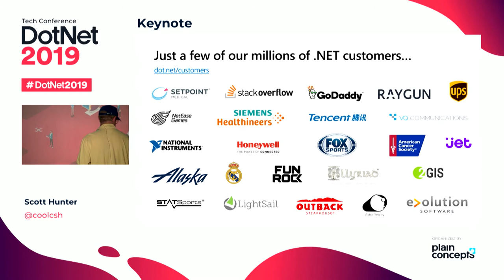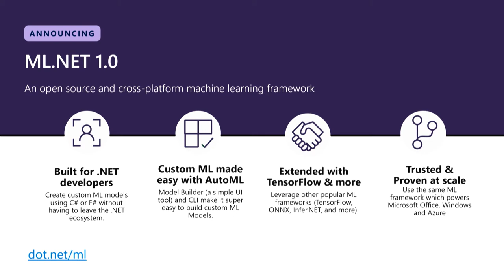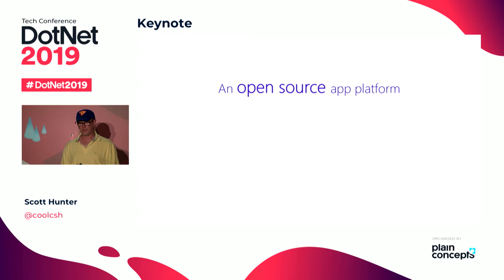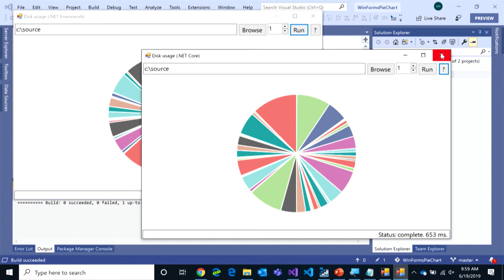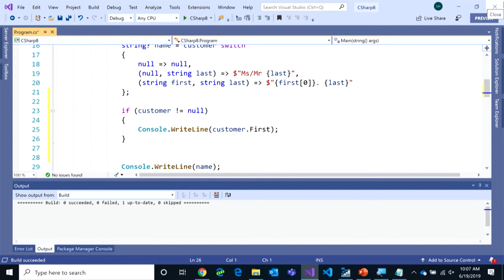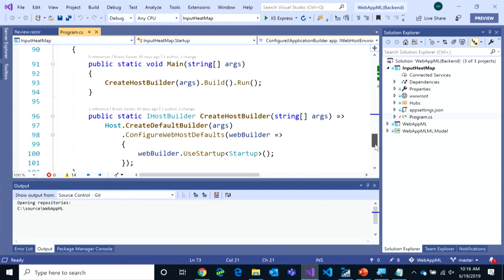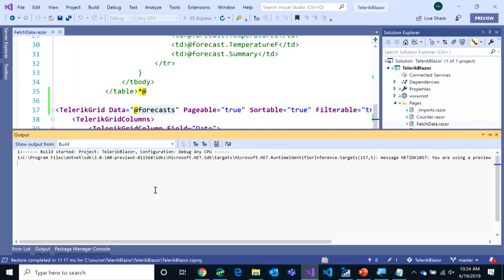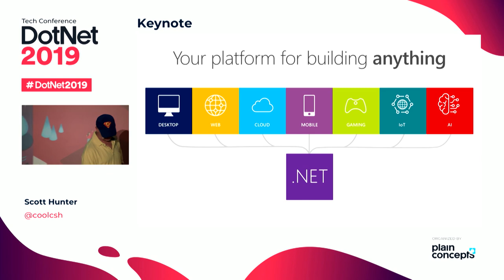Keynote DotNet 2019 by Scott Hunter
Scott Hunter, director of Program Management on the .NET team at Microsoft, covered the latest .NET Core 3.0 news and the future of the .NET platform on this session.